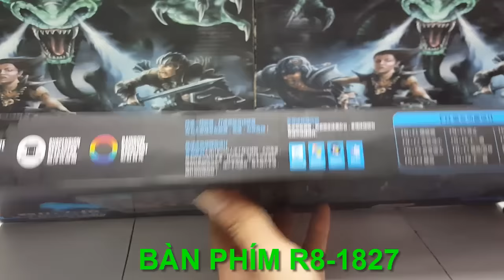Bàn Phím Giả Cơ R8 1827 | R8 1827 giá rẻ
Bàn Phím Giả Cơ R8 1827 | Phím R8 1827 | R8 1827 giá rẻ Tại Hà Nội chuyên dụng cho gamer Hotline
Sản phẩm có nhiều tính năng đặc biệt
Bảo hành chính hãng 1 năm ( 1 đổi 1).

Thông Số Kỹ Thuật:
- Màu sắc: Đen - Xám
- Chữ khắc Laser chống bay
- Kết nối: USB 2.0, tương thích mọi hệ điều hành
 - Độ bền phím  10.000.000 lượt bấm
- Đèn led 7 màu
- Số Phím : 104 phím
- Antighost bấm 1 lần được 19 phím
- Phím giả cơ nghe âm thanh rất thanh và êm